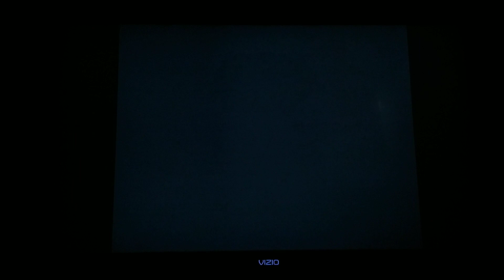Warner Bros. Family Entertainment (2011)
Taken from Johnny Test™: The Complete First and Second Seasons on DVD Video™.

Original Networks: Kids WB, Cartoon Network™, Toonzai, Netflix, Vudu®, YouTube, Apple TV, Amazon Instant Video (United States/🇺🇸), Teletoon®, YouTube, Apple TV & Amazon Instant Video (Canada/🇨🇦)

International Network: Gulli (France/🇨🇵)

As Seen on: Cartoon Network™

Platform: DVD Video™

Rating: TV-Y

Show: Johnny Test™: The Complete First and Seasons

Provider: Warner Bros. Entertainment Inc.

Cookie Jar is a trademark of Cookie Jar Entertainment Inc.

This motion picture is protected under the laws of the United States of America and other countries.

Country of first publication United States of America.

Warner Bros. Entertainment Inc. is the author of this film/motion picture for the purposes of Article 15 (2) of the Berne Convention and all national laws giving effect thereto.